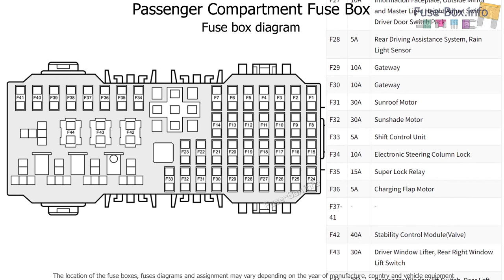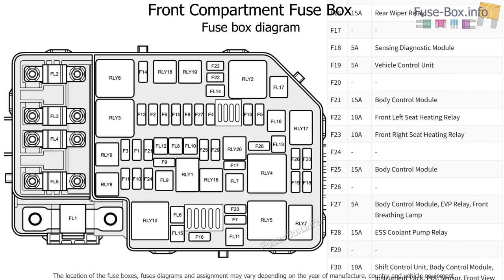Fuse box location and diagrams: MG ZS EV (2022-2024)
Fuse box diagrams (location and assignment of electrical fuses and relays) MG ZS EV (2022, 2023, 2024).